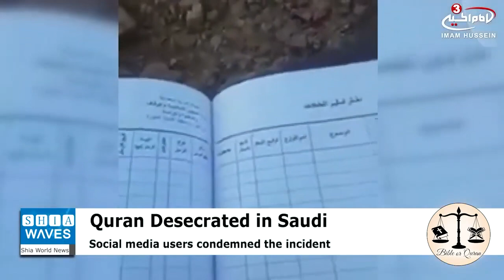The Qur'an is an oral transmission